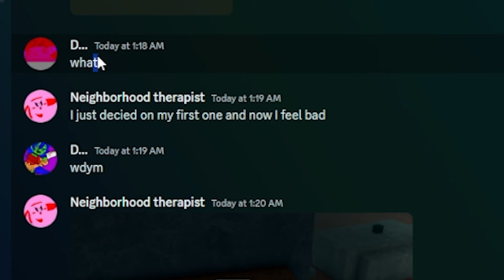Can I beat Deepwokens Diluvian while eating PIZZA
Deepwoken is a hard game but lets make it even harder with pizza and a insane live youtube chat